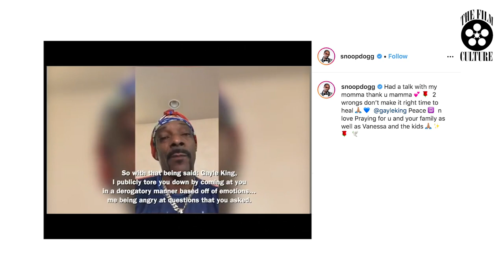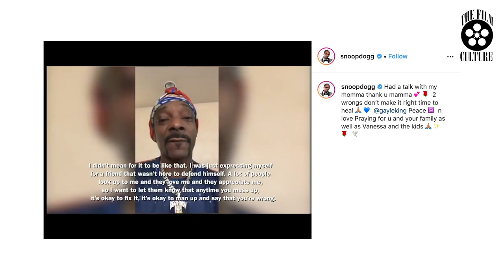Snoop Dogg Apologizes To Gayle King | The Film Culture News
It has been a very emotional few weeks since the passing of Kobe Bryant and his daughter Gianna. Since then, rapper Snoop Dogg has had some harsh and reluctant words to say to journalist Gayle King. He has ultimately cleared them up, and is pushing for a positive future.